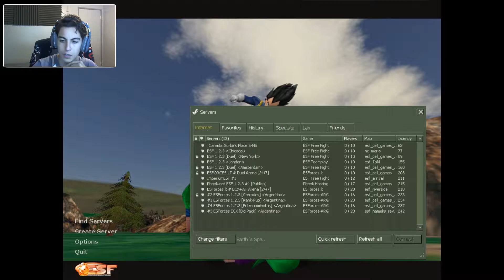Im No Fool!! - Earth's Special Forces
So this may be a bit of a step down from the Dragonball games that are being produced today in the sense of graphics, well even Dragonblock had better graphics. But that's not the point, this is a very well made mod with a well balanced combat system... now if only I could learn it.